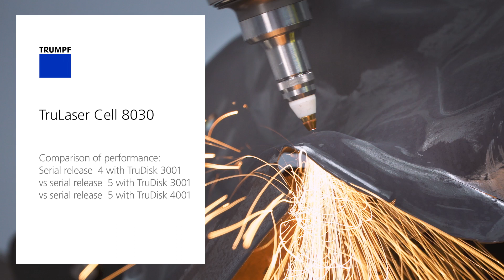TRUMPF 3D-lasercutting: TruLaserCell 8030 3 times comparison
The TruLaser Cell 8030 serial status 5 provides the highest overall productivity. Unique features like a higher acceleration, an optimized slug detection, the dynamic level 3 option and the shortest total idle time lead to the best performance of this machine. Combined with the new TruDisk 4001 disk laser, the fastest cutting speed and the best part quality can be achieved.

Comparison of performance between:
Serial release 4 with TruDisk 3001 vs
Serial release 5 with TruDisk 3001 vs
Serial release 5 with TruDisk 4001